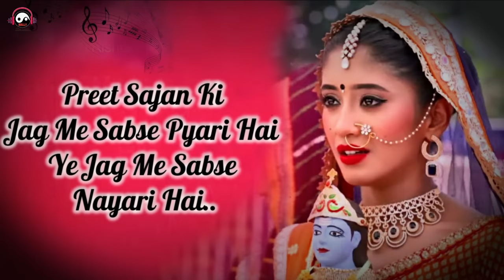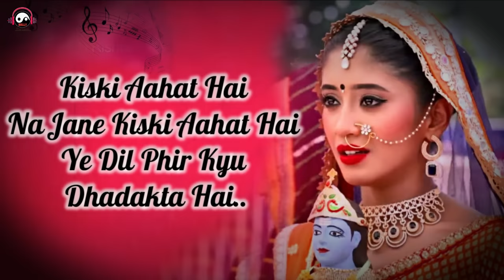Piya Ka Pyar Mil Jaye Song | Piya Ka Pyar Mil Jaye Lyrics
song pyar mil jaye piya ka

Pyar Mil Jaye Piya Ka Pyar Mil Jaye Full Song || Ye Rishta Kya Kehlata Hai Full Song Pyar Mil Jaye
Famous Whatsapp Status, Famous Phone Ringtone, Mobile Ringtone,
Heart touching Ringtone, Tik Tok Famous Ringtone, Popular Whatsapp Status, New Love Status,
Popular Whatsapp Status 2020,
Hind Love Ringtone,
Love Story Hindi Whatsapp Status,
Whatsapp video status,
Whatsapp Heart touching video status,
Whatsapp Hindi Video Status,
Whatsapp English Video Status,
Funny Whatsapp Status,
Bollywood movie scene whatsapp status,
Whatsapp Status,
Whatsapp love status video,
Love status,
Sad status,
Whatsapp dp status,
Whatsapp video hindi,
Whatsapp comedy scene,
Whatsapp romantic,
Whatsapp emoji song,
Hindi latest status,
Status of tha whatsapp,
Whatsapp song,
New Arabic Ringtone | Best Arabic Ringtone | Boy Attitude Ringtone | Bad Joker Ringtone